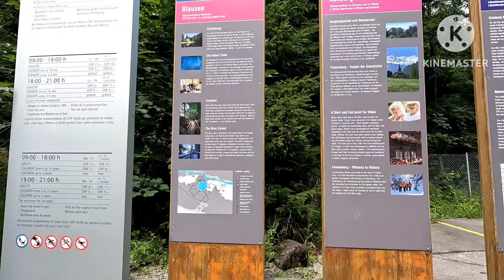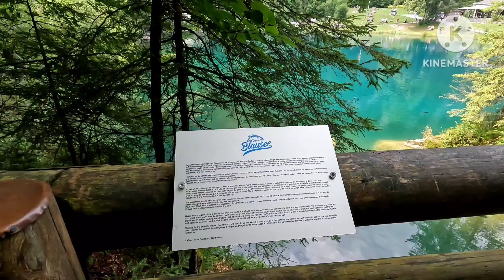A great option for a romantic weekend on the shore ofa picturesque lake. You still went here#europe